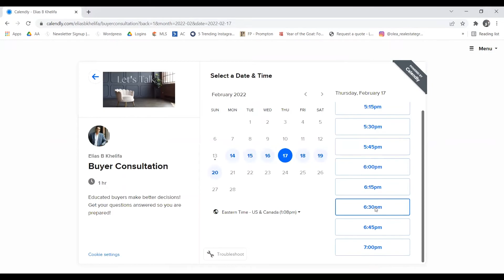3 Tips For Maximizing Your Mortgage Pre Approval - Your Guide to Buying a Home in Toronto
Your Guide to Buying a Home in Toronto, presented by Olea Real Estate Group.

Buying a home is the largest financial decision you will make in your life.  We want to ensure you have all the information you need to be confident you're making the best decision for you and your family.

That's why we've created this video series, walking you through every step of the home buying process in the Toronto Real Estate Market.

Elias Ben Khelifa
Broker & Owner | CNE